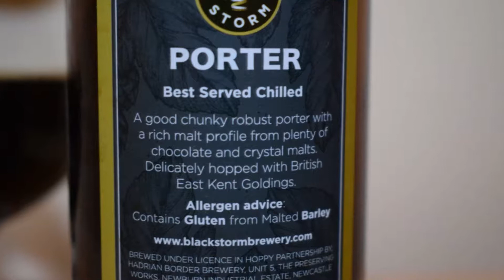Black Storm Porter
Ale Degustation presents English Porter: Black Storm Porter

Brewed by Black Storm Brewery

A good chunky robust porter with a rich malt profile from plenty of chocolate and crystal malts. Delicately hopped with British East Kent Goldings.